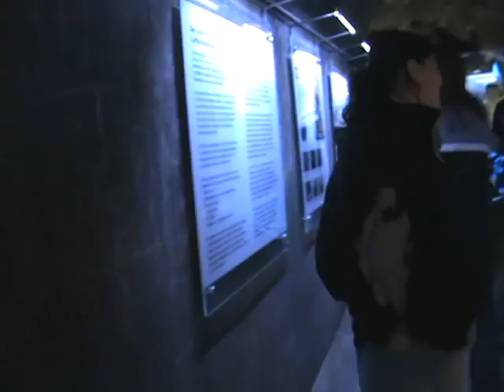HITLERS BUNKER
Obersalzberg August 2008.
Kamera: Hans-Christian Davidsen.